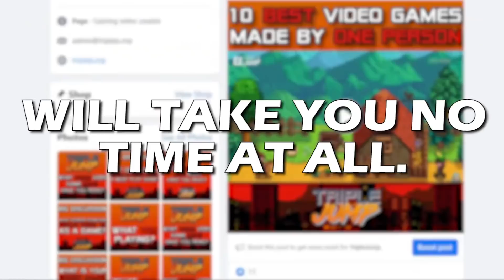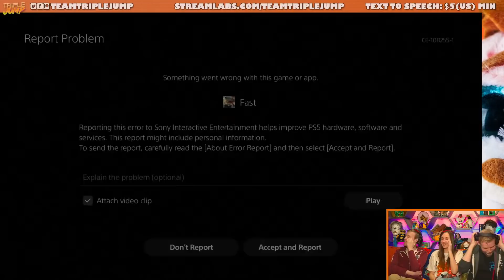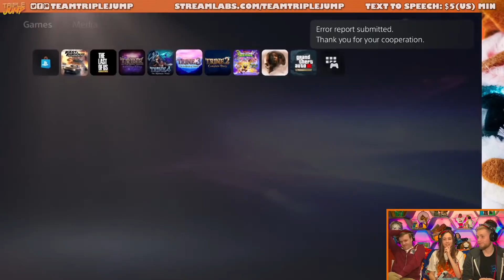Worst Games Ever Live - Fast & Furious Crossroads [3RD ANNIVERSARY CELEBRATION]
TripleJump is 3 years old! To celebrate, we decided to give the 4th worst-reviewed game of 2020 a go. That being Fast & Furious Crossroads. Thanks for all your amazing support!